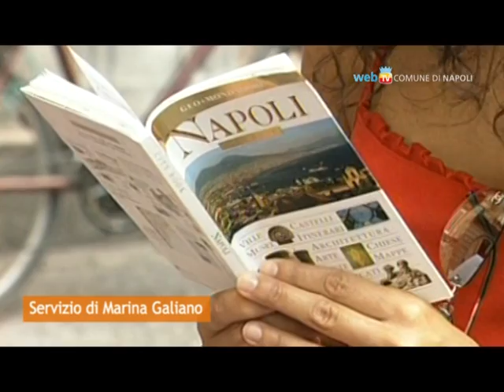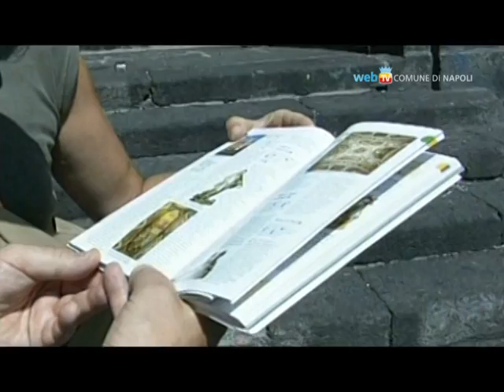Maggio dei Monumenti: le novità della prossima edizione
Presentate le linee guida dell'edizione 2012 del Maggio dei Monumenti ed i progetti per la campagna di comunicazione della manifestazione realizzati dagli studenti dell'Accademia di Belle Arti.